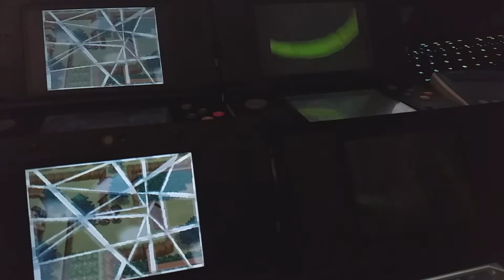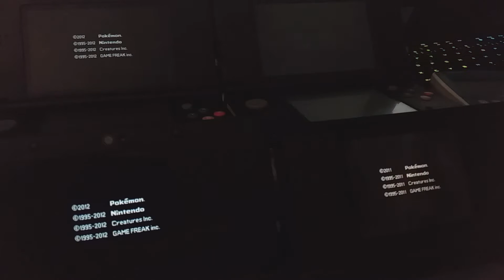[LIVE] Shiny Terrakion / Terrakium - 986 SRs X4 !